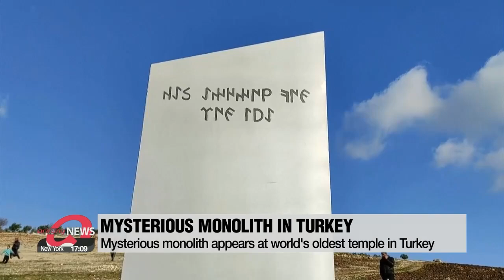Mysterious monolith appears near ancient site in Turkey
세계에서 가장 오래된 터키 사원에서 미스터리한 거석 발견돼

A mysterious metallic monolith has turned up in Turkey, at a twelve-thousand year old temple that recently became a UNESCO World Heritage site.
The shiny block is reportedly inscribed with old Turkic script that says "If you want to see the moon, look at the sky."
Authorities are trying to unravel the secret behind who brought the metal slab to the middle of an empty field.
Similar monoliths have been sighted in several locations around the world.
One appeared in a desert in Utah, in the U.S. last year, but then vanished.
The monolith craze also spread to unlikely places from Romania to Canada.

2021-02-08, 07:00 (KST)